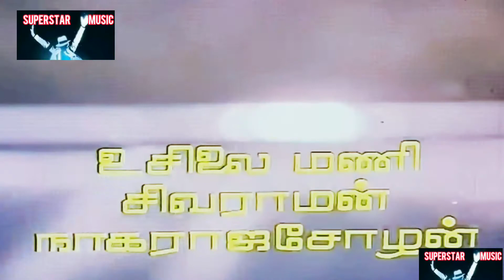என் ஆசை மைதிலியே | En Aasai Mythiliye - Mythili Ennai Kaathali | T. Rajendar Hit Songs HD | T R Hits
Song -  En Aasai Mythiliye

Movie -   Mythili Ennai Kaathali

Singer's : T. Rajendar

Lyricist : T. Rajendar

என் ஆசை மைதிலியே
என்னை நீ காதலியே

படம் -
மைதிலி என்னை காதலி

பாடியவர் - T. ராஜேந்தர்

இசை - T. ராஜேந்தர்

பாடல் - T. ராஜேந்தர்